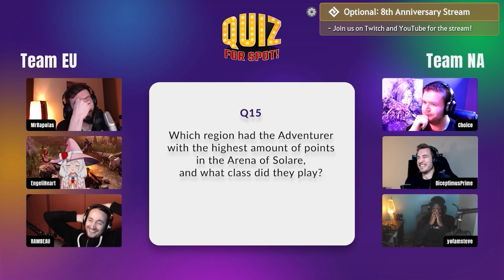8 Things You Need to Know About the 8th Anniversary | Black Desert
With the 8th Anniversary nearly upon us, we are here to share all the amazing events and rewards you can enjoy during the festivities!

1️⃣ Special Login Rewards: Cron Stone x2,200 & Advice of Valks (+100)
2️⃣ 8YEA-RANN-IVER-SARY: Cron Stone x800 and more
3️⃣ Show off your special 8th Anniversary titles!
4️⃣ Cheer for "Black Desert 8th Anniversary" - Cron Stone x200 and more
5️⃣ Collect 30 million Seals of Sincerity for a SUPER HOT TIME!
6️⃣ Special Hot Time: Combat EXP +800% & Skill EXP +400% & Item Drop Rate +100%
7️⃣ Help to find David Finto's Cake and be rewarded greatly
8️⃣ Frame Your Memories and share them with all of us!

The NAEU 8th Anniversary Stream will be on Sunday, March 3rd at
12:00 PST
15:00 EST
20:00 UTC
21:00 CET